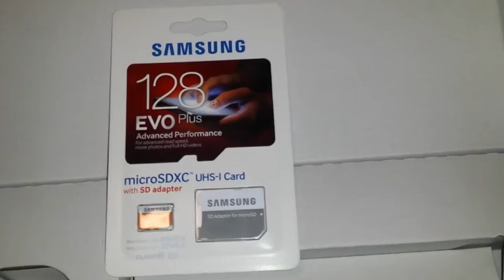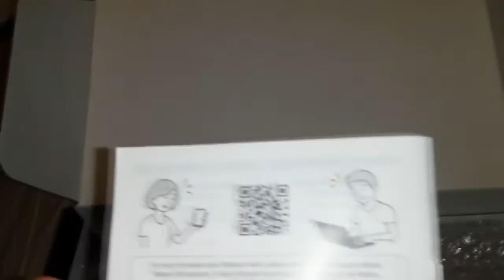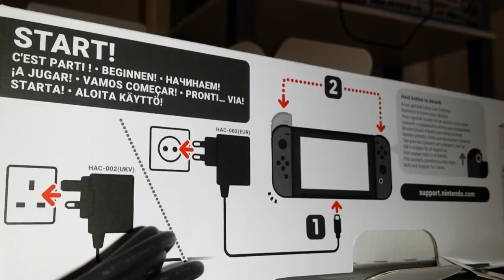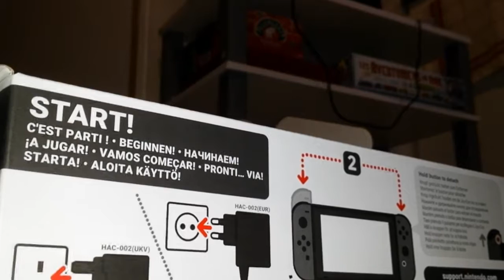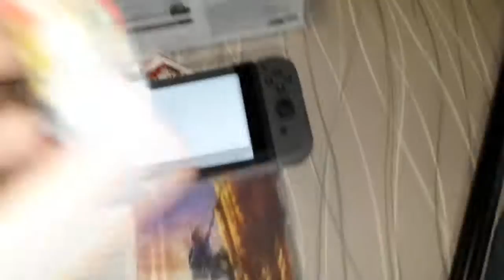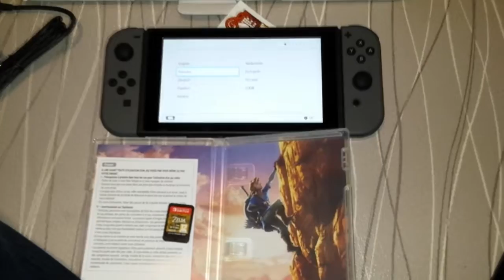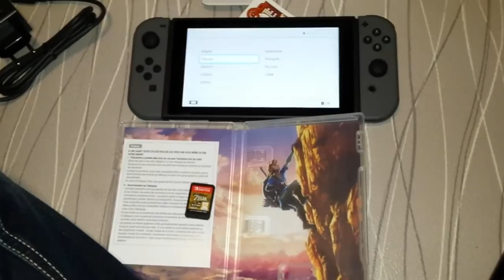[Unboxing] Nintendo Switch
En janvier, Ivasound Studio a été invité à tester la nouvelle console de Nintendo à Paris. Nous avions fait un petit reportage avec nos critiques par
Depuis, la console a vu beaucoup d'annonces, de correctifs dans la communication, et surtout une baisse de prix (merci la concurrence des distributeurs en France).
Jake en a donc profité pour investir dans ce nouveau joujou gaming, et vous propose son unboxing de la bête.

Cette vidéo est placée sous Licence Creative Commons.